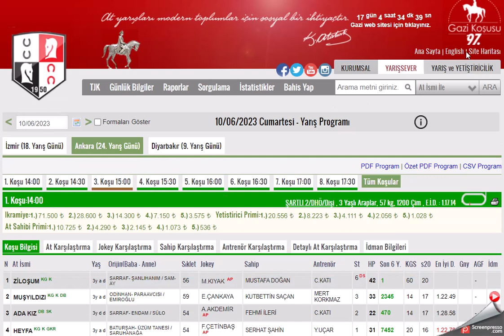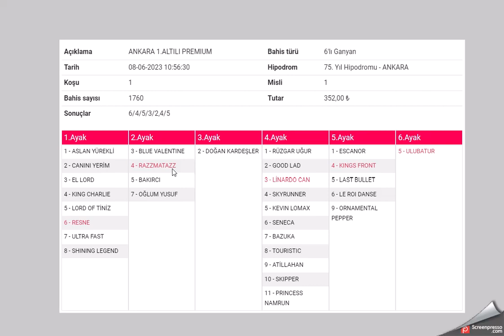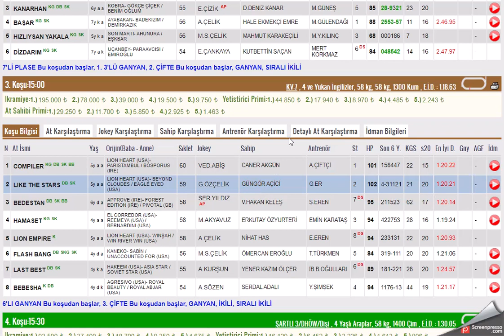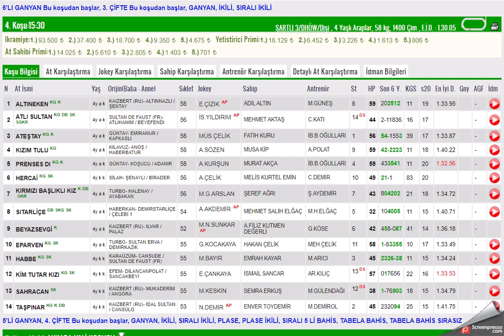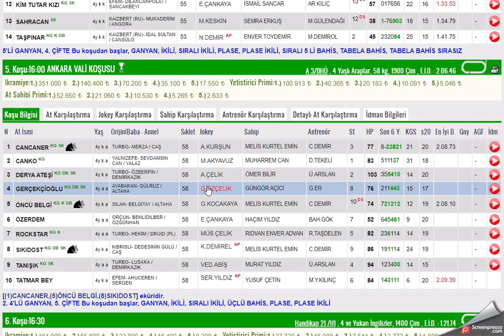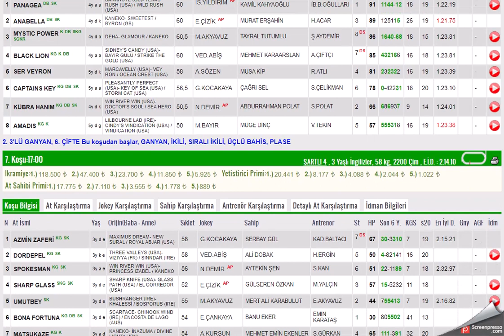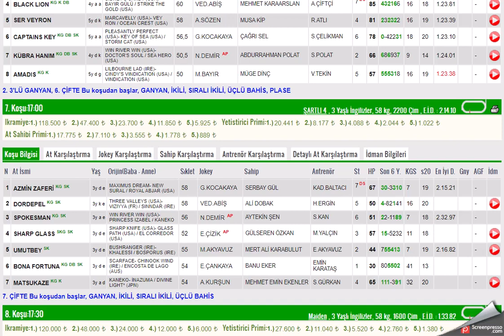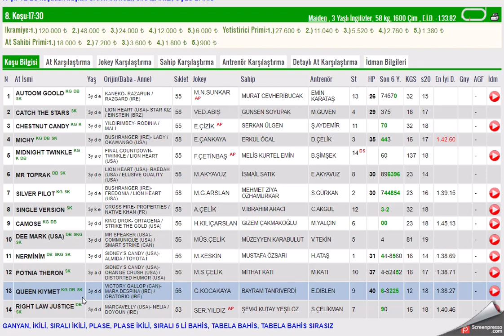10 HAZIRAN 2023 ANKARA ALTILI GANYAN TAHMINLERI-TJK AT YARIŞLARI (CUMARTESI)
#10 HAZIRAN 2023  ANKARA  6'LI GANYAN TAHMİNİ
#10 HAZIRAN 2023  ANKARA  1. VE 2. 6'LI GANYAN TAHMİNİ
#10 HAZIRAN 2023  ANKARA at yarışı tahminleri,
#10 HAZIRAN 2023  ANKARA Çarşamba cuma Pazar  1.altılı ganyan tahminleri, 2.altılı ganyan tahminleri,
tjk 10 HAZIRAN 2023 ANKARA at yarışı yorumları,
#10 HAZIRAN 2023  ANKARA altılı ganyan yorumları,
#10 HAZIRAN 2023  ANKARA altılı tahminleri,
#10 HAZIRAN 2023  ANKARA cumartesi pazar  çarşamba cuma pazar  KOCAELİ  altılı ganyan yorumları,
# ANKARA KOŞULARI,
AKŞAM YARIŞLARI,
yabancı yarışlar,
tjk yabancı,